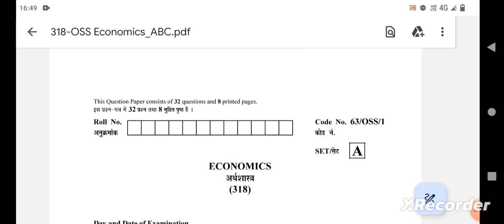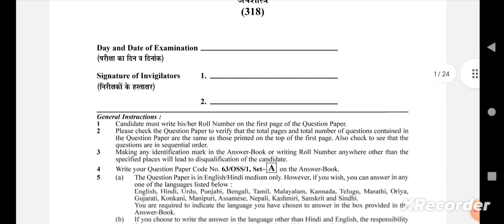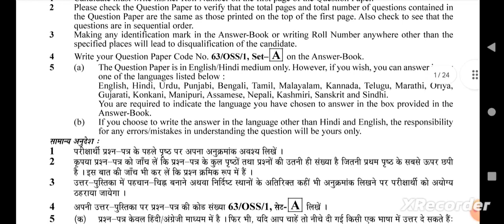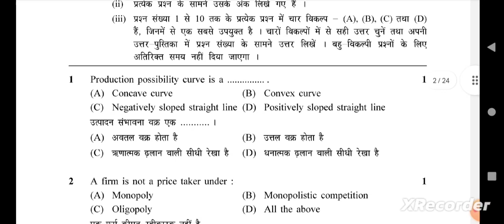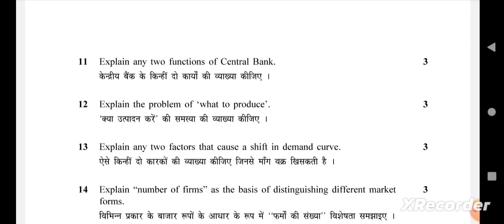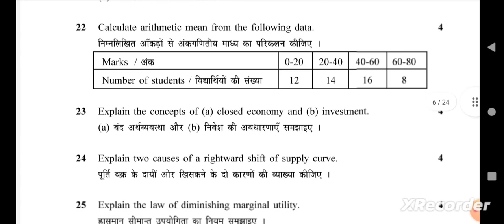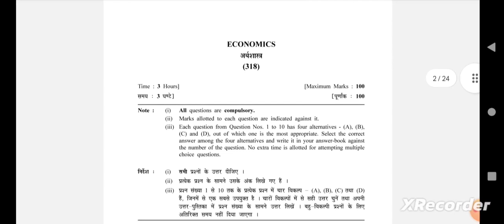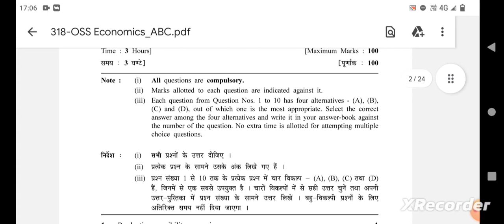NIOS 2023 APRIL ECONOMICS PREVIOUS YEAR QUESTION PAPER ANALYSIS#nios#niosexam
2023 ഏപ്രിൽ പരീക്ഷ timetable ഡൗൺലോഡ് ചെയ്യാൻ 2 എളുപ്പ വഴികൾ

NIOS 2023 ഏപ്രിൽ ബാച്ച് Crash Course Details

NIOS Practical Record Details

 Re-Check , Re-Evaluation Details

NIOS  2023 ഏപ്രിൽ ബാച്ച് പരീക്ഷ ഫീസ് അടക്കാനുള്ള തീയതി നീട്ടി

NIOS പരീക്ഷ കേന്ദ്രം മാറ്റത്തിനായി അപേക്ഷിക്കൂ

NIOS 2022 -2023 SOLVED TMA വേണ്ടവർ contact ചെയ്യൂ

TMA ഇംഗ്ലീഷിൽ എഴുതണോ?

TMA സമർപ്പിക്കുമ്പോൾ ശ്രദ്ധിക്കേണ്ട കാര്യങ്ങൾ

2023 ഏപ്രിൽ ബാച്ച് പരീക്ഷ ഫീസ്

2022 ഒക്ടോബർ ബാച്ച് പരീക്ഷ റിസൾട്ട്‌